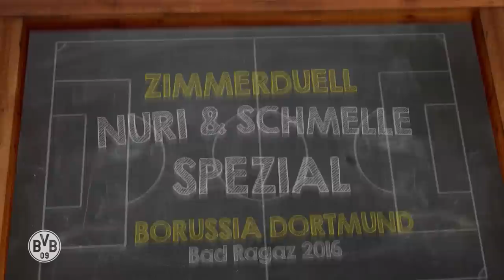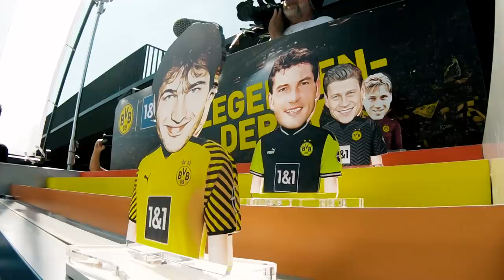Marcel Schmelzer: A life in Black and Yellow | The great farewell interview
After 17 years, 367 competitive matches, seven goals, two championships and three cup victories, Marcel Schmelzer is ending his career at Borussia Dortmund. This also marks the departure of the last BVB player who has accompanied BVB-TV in its entirety since Day 1 in 2011. During a boat trip on the Phoenixsee with Nobby Dickel, Schmelle will therefore not only talk about his career, but also about his biggest wins and losses at BVB-TV.